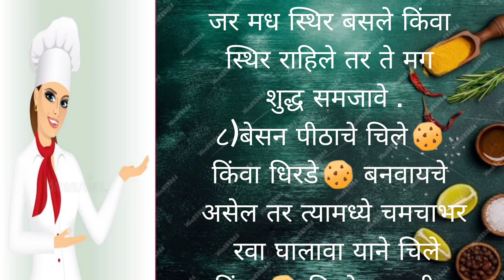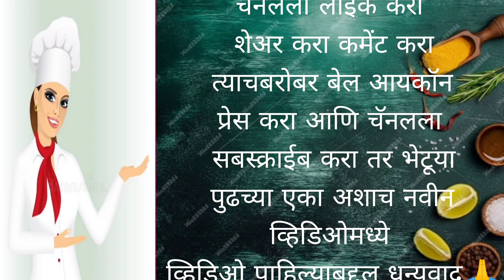अत्यंत उपयुक्त रोजच्या वापरात येणाऱ्या किचन १५ टिप्स#kitchentips#kitchenhacks#kitchentipsinmarathi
15 किचन टिप्स ज्या आपल्याला नेहमीच उपयोगी पडतील अशा Kitchen Tips And Tricks In Marathi#kitchentips
स्मार्ट सुगरणीसाठी 15रोजच्या वापरण्यात येणाऱ्या किचनटिप्स#kitchentips @अतिशय उपयोगी किचन टिप्स ज्या तुम्हाला स्मार्टगृहिणी बनवतील#kitchentips@Shubhangimarathivlogrecipe
रोजच्या वापरामध्ये ह्या अतिशय उपयुक्त 15किचन टिप्स#kitchebtips@Shubhangimarathivlogrecipe

किचन मधील वेळखाऊ का मग युक्तीने करा
kitchen tips
good habits for faster cooking routine
zhatpat Marathi tips
kitchen tips
kitchen hack
time saving kitchen tips
15 useful kitchen tips
easy kitchen kitchen tips
easy cooking tips
my productive morning routine Marathi tips
morning routing for kitchen
daily routine vlog
Indian homemakers morning routine
5 minutes households chores
cleaning tips
 kitchen tips
tips for cleaning
किचन टिप्स मराठीत
किचन टिप्स
किचन टिप्स मराठी
या प्रकारचे सकाळचे रुटीन
दिनचर्या ठेवा कामे वेळेत होतील फ्रेश राहाल
शुभांगी मराठी लॉक अँड रेसिपीज किचन टिप्स